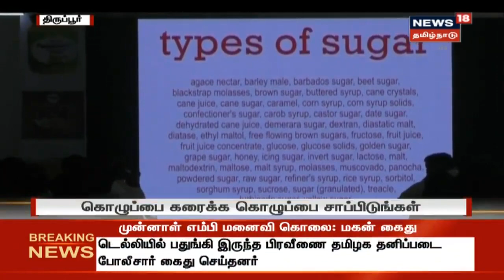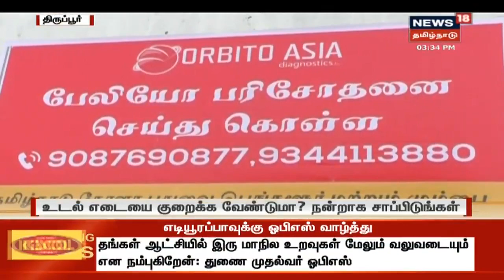பேலியோ உணவு முறையால் இதய நோய் ஏற்படுமா? | Healthy Food | Paleo Diet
கொழுப்பை கரைக்க கொழுப்பையே சாப்பிடும் உணவு முறையான பேலியோ டையட் முறையில் இருக்கும் நன்மை தீமைகள் என்ன என்பதை இந்த தொகுப்பில் காணலாம்